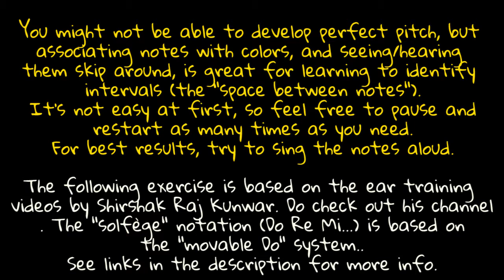Ear Training - Colors and Intervals - C key with tampura drone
Colors linked with musical intervals and notes. This version is in the key of C, and with Indian tampura drone for support. For explanations and brief history of how we link these senses, go to my other video

The colors are based on the natural colors of the rainbow, which some traditions associate with the 7 chakras (see other vid for explanations on this).
You might not be able to develop perfect pitch or true synesthesia, but associating notes with colors, and seeing/hearing them skip around, is great for learning to identify intervals (the "space between notes").

Go to the website for free music, instructions, chords and printouts

If you like what there is on NomadApe, you can check out the alternative YouTube channel: NomadApe2

Joyo Via
♪ ¯\(ツ)/¯ ♪